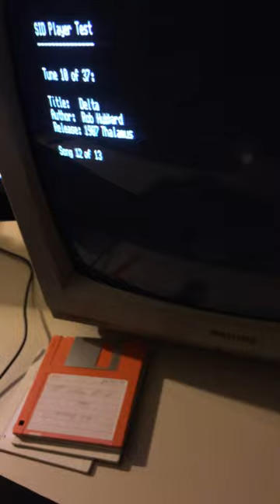MGT Sam Coupe playing SID music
Apologies for poor quality, but I will provide a better one soon. Just wanted to share how great this piece of hardware works. My MGT Sam Coupe is playing SID music (here "Delta") on a SID interface, created by Quazar/Colin Piggot. You only need a SAM Coupe, the SID interface, a MOS 6581 chip, some speakers and a 12V PSU.